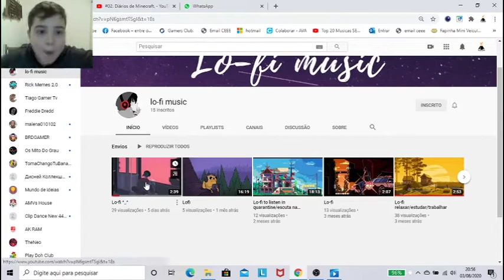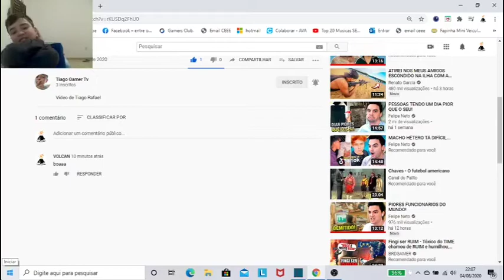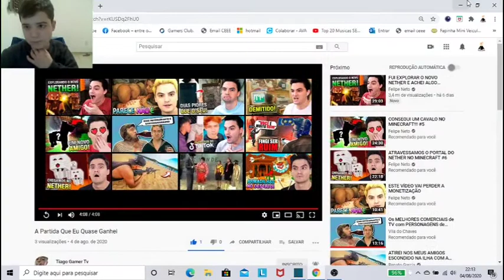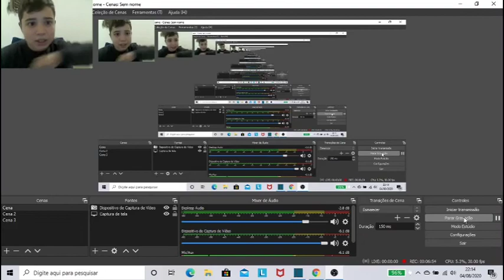REAGINDO AO CANAL PERFEITO #2